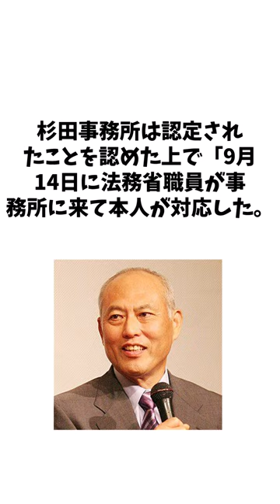舛添要一氏 に関する面白い雑学